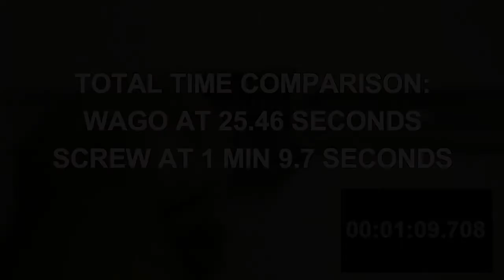Spring Vs. Screw Terminal Blocks - Labor Optimization (WAGO)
Here is a short 1 min. video demonstrating the labor optimization potential of spring cage vs. screw clamp terminal blocks.

We can see here that the 10 spring cage terminal blocks were terminated 2.7x FASTER than the same number of screw terminal blocks.

Apart from labor optimization, industries such as rail and transportation have been using spring cage terminal blocks for years due to their vibration resistance. For industrial end-users, this translates into NO RE-TORQUING REQUIREMENT ONCE THE PANEL ARRIVES TO SITE.